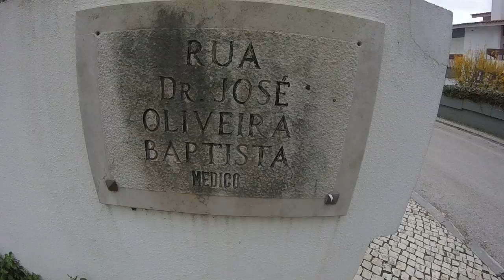Alguma beleza entre as Ruas: Carlos Pereira e Doutor Augusto Correia, quase RIP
EN - Some beauty between the Streets: Carlos Pereira and Doutor Augusto Correia, almost RIP

Video 12 of 16, recorded whit a GoPro Hero, in 720p 50fps.

FR - Un peu de beauté entre les rues: Carlos Pereira et Doutor Augusto Correia, presque RIP

Vidéo 12 sur 16, enregistré avec une GoPro Hero, en 720p 50fps.